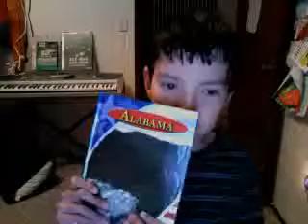DeeandEd's webcam video February 21, 2010, 08:42 PM